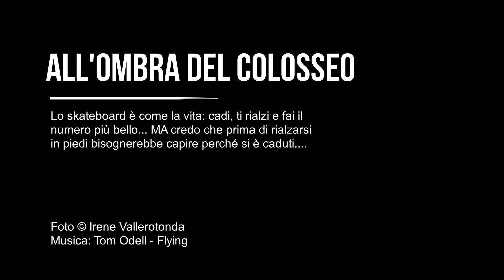ALL'OMBRA DEL COLOSSEO Irene Vallerotonda 2024